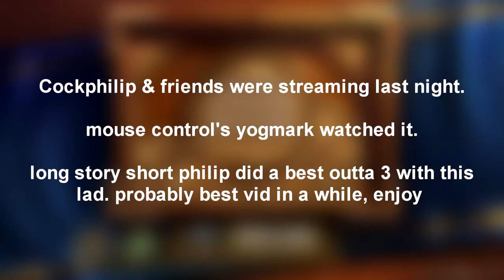Mcon Yogmark V.S. Philip (hearhstone)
Mouse Control's Yogmark versus Philip. he joined us after a late on a late night streamin session, after some backsteat gaming action.

notice he did defeat True Saint and S A V before philip won.